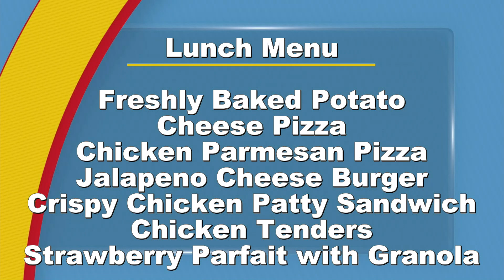02012018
McNiel Today